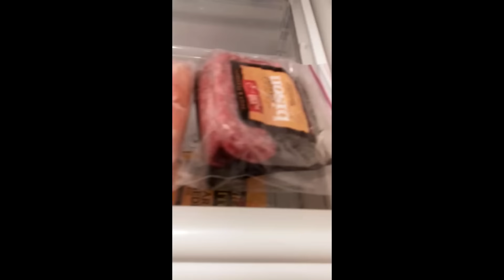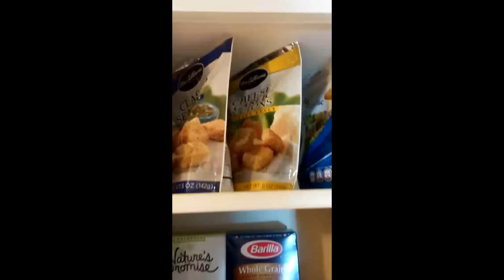THE REIGN OF ROB!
don't leave your phone alone with RobJust don't do it.

My Studio Equipment: